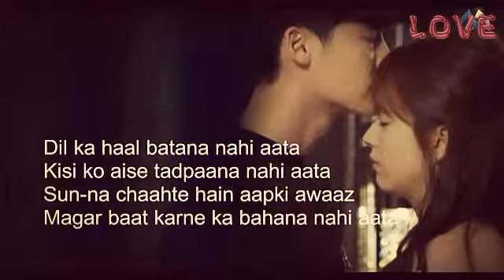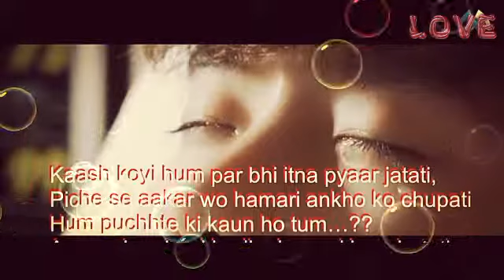True Love Never Breakup Relationship